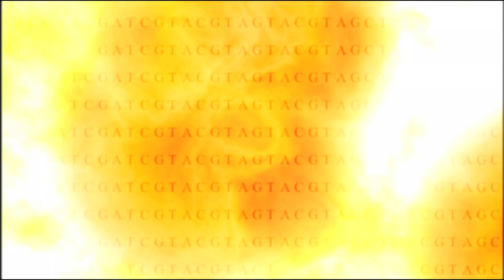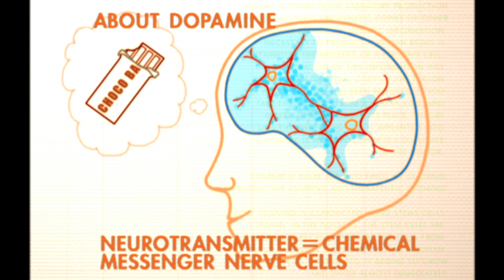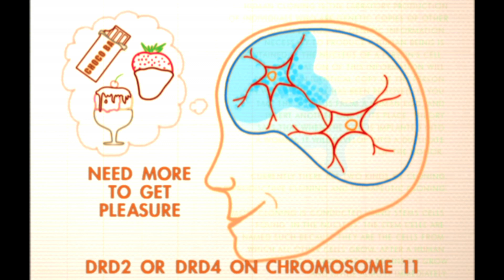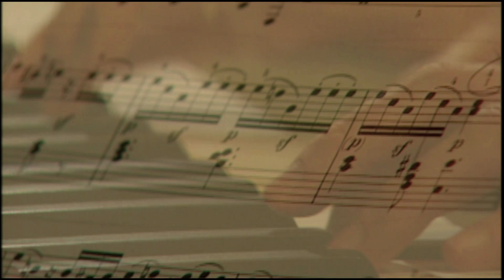Risk-taking Genes -- Genes, Environment, or Both?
What makes someone want to be a skydiver, a fighter pilot, a racecar driver? Is it in the genes? What is it about high-risk behavior that gives some people a thrill and terrifies others? For those who love "living on the edge," it's a critical part of life. Without their thrill-seeking hobbies, depression or more serious illnesses can set in.

Other Life Science Emphases: Depression